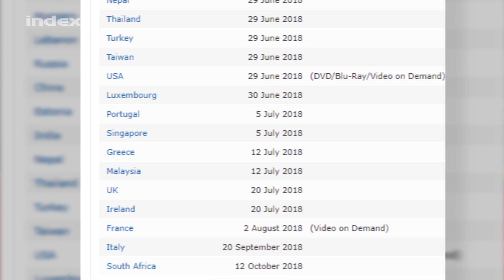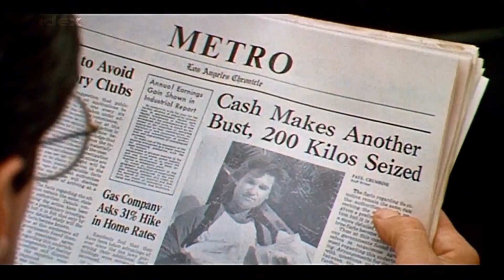Néhány dolgot ki kell mondanunk Sylvester Stallonéról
A 71 éves Sylvester Stallone nemhogy nem fékez az akcióvonaton, de még rá is kapcsol: most épp egy újabb durva börtönből szabadítja ki magát a Szupercella 2: Hades című filmben, amiben ismét egy erős, szűkszavú fickót alakít, akárcsak a többi filmjében. Így hát összeszedtük azokat a dolgokat a Topcornban, amiket eddig nem mertünk kimondani az akciószárral kapcsolatban.